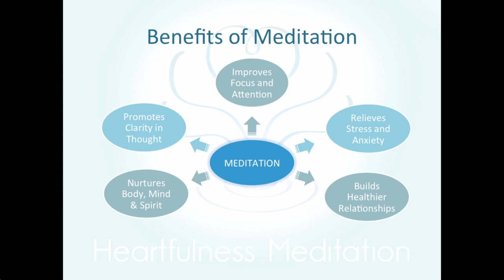Benefits of Meditation 4